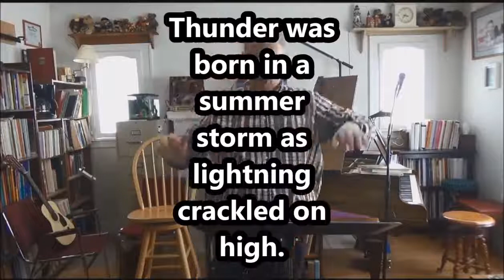harris thunder choir5